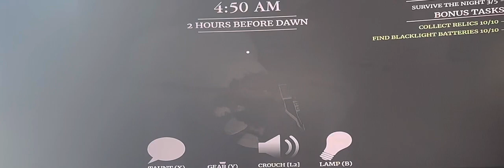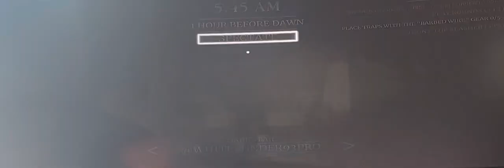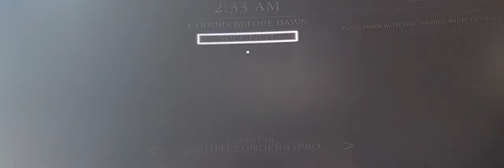Roblox Survive The Night (Ep:35 Ready for tomorrow)